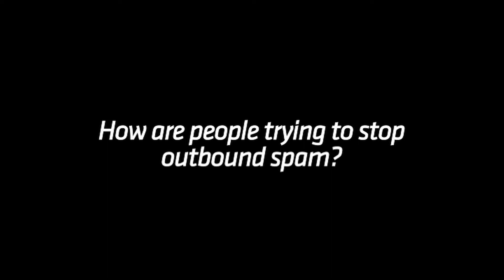How Are Service Providers Trying to Stop Outbound Spam? - Ken Simpson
On September 30, 2010, MailChannels CEO Ken Simpson talked about conventional anti-spam techniques are ineffective at stopping outbound spam. In the third video of a 5-part series, he answered:

How are people trying to stop outbound spam?
 - Using inbound anti-spam techniques for scanning outgoing email
 - Blocking port-25
 - Blocking entire IP ranges
 - Manual handling by technical support

We help protect your servers so that you get the best email deliverability for your customers.